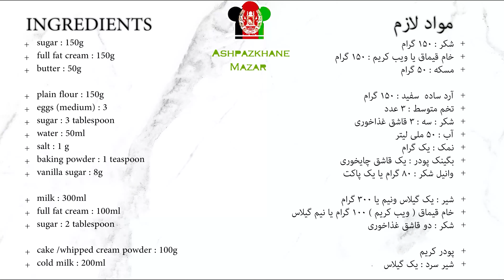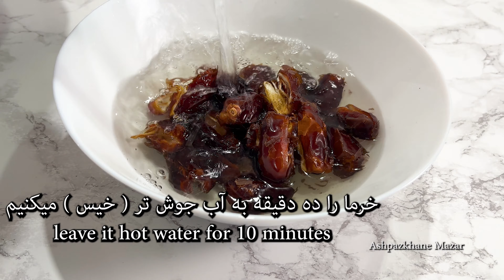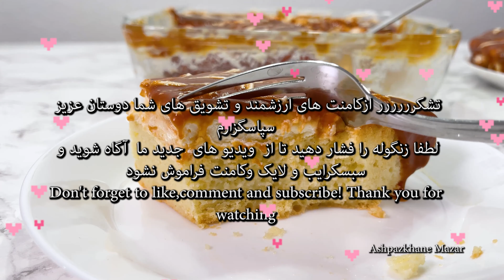Milk Cake and Dates Ramadan Desserts کیک شیری و شیرینی خرمایی دسرهای ماه مبارک رمضان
🌻🌼 Ingredients for milk cake :

+ sugar : 150g
+ full fat cream : 150g
+ butter : 50g

+ plain flour : 150g
+ eggs (medium) : 3
+ sugar : 3 tablespoon
+ water : 50ml
+ salt : 1 g
+ baking powder : 1 teaspoon
+ vanilla sugar : 8g

+ milk : 300ml
+ full fat cream : 100ml
+ sugar : 2 tablespoon

+ cake /whipped cream powder : 100g
+ cold milk : 200ml

🌸 ingredients for date sweets:
+ dates: 250g
+ almonds brittles: 150g
+ almonds: 150g
+ walnuts: 100g
+ sunflower seeds: 3 tablespoon
+ white chocolate: 100g
+ pistachios